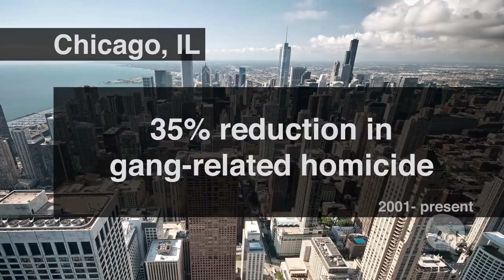You've Got David Kennedy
Harvard researcher David Kennedy explains how his Ceasefire Initiative has alleviated gang violence in U.S. cities.